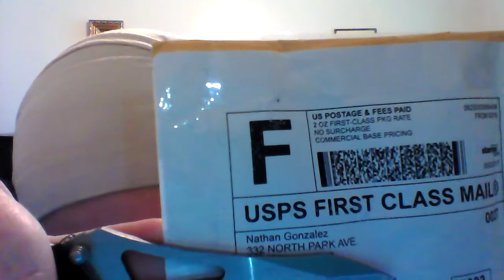mail Call -- eBay Scores On The Cheap Plus Free Birch Bark Find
includes one surprise item that will be sent to a secret recipient